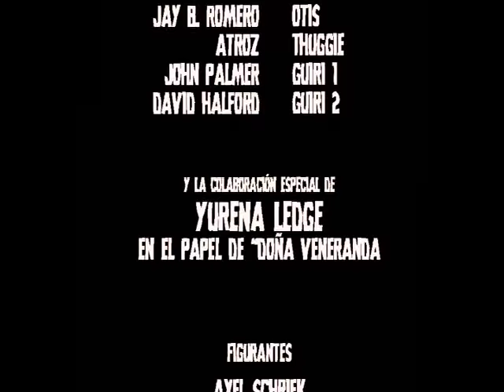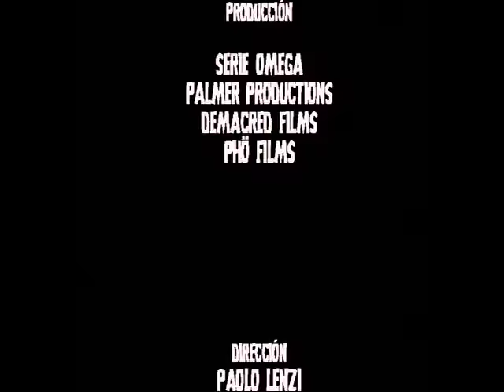Guachinche Canibal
GUACHINCHE CANÍBAL
Canarias, 2012

Sinopsis:
Cientos de familias salen los fines de semana para almorzar en guachinches; garajes o salones en zonas rurales adaptados a comedores donde se sirve vino del país y comida casera, sin licencia y ajenos a cualquier regulación.